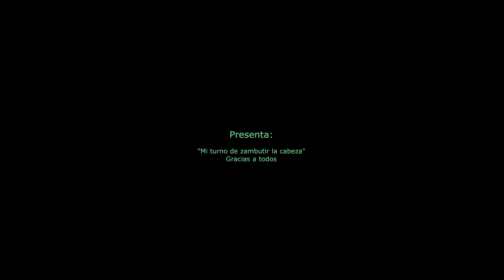Turno de Don Camaron de zambutir la cabeza en el pastel. Gracias a toda mi Familia y Amigos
Nuestras nuestras mascotas: El perro fiel Don Max, Messi, Belinda, Shaggy, El Negro. Los cabritos Pablito, Candy, Heidi, Pedro, Hansel y Gretel, Dora la Lora, El Mapache Mikko. El pavo real: Principe azul, los conejitos, gallinas, patos y muchos mas animales porque amamos la naturaleza en general y queremos desmostrar en que en El Salvador si trabajamos todos juntos todavia lo podemos rescatar de tanta delincuencia que nos azota en estos dias.